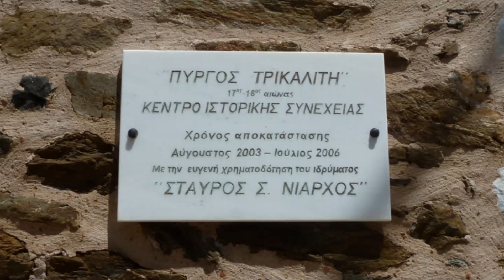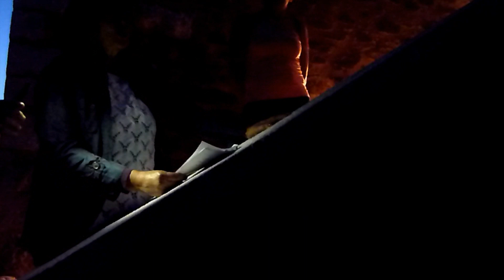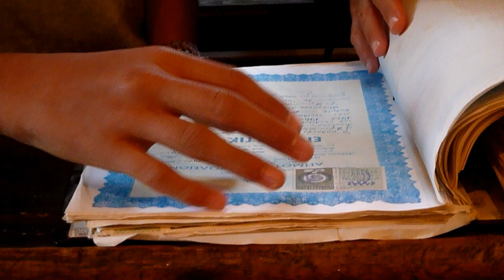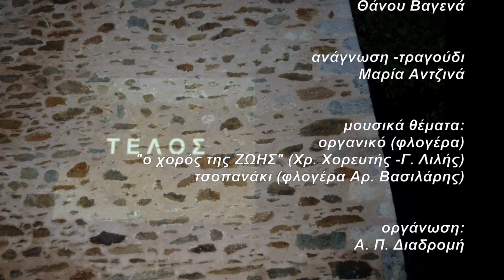ΠΥΡΓΟΣ ΤΡΙΚΑΛΙΤΗ -ΑΓΙΟΣ ΠΕΤΡΟΣ ΚΥΝΟΥΡΙΑΣ - ΑΥΓΟΥΣΤΟΣ 2015 - (Γ. ΛΙΛΗΣ -ΦΩΖΕΛΗΣ)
Στο πλαίσιο των Εκδηλώσεων "ΤΑΝΕΙΑ 2015" που οργανώνει - από το μακρινό 1994 - ο Πολιτιστικός & Μορφωτικός Σύλλογος Νέων Αγίου Πέτρου, πραγματοποιήθηκε στις αίθουσες του κτηρίου Πύργος του Τρικαλίτη, έκθεση, με θέμα: "Μικρή Έκθεση Λαογραφίας & Ιστορίας".
Η έκθεση όλο τον Αύγουστο αποτέλεσε πολιτιστικό γεγονός και σημείο συζήτησης. Συγκίνησε και χαροποίησε τους Αγιοπετρίτες το άνοιγμα του Πύργου.
Η οργάνωση καιεπιμέλεια της έκθεσης έγινε από την Α. Π. Διαδρομή με τη στήριξη του προέδρου και μελών του Πολιτιστικού Συλλόγου και με την φροντίδα Αγιοπετριτισσών γυναικών που επιμελήθηκαν το στήσιμο της Έκθεσης.
Η επιτυχία της, επανέφερε το πάγιο αίτημα - από δεκαετίας-όλων των Αγιοπετριτών˙ να ανοίξει το κτήριο για το σκοπό που συντηρήθηκε: "ΠΥΡΓΟΣ ΤΡΙΚΑΛΙΤΗ -Κέντρο Ιστορικής Συνέχειας".
Η πλειονότητα των Αγιοπετριτών και των φίλων του χωριού ζήτησε από όλους τους Συλλόγους -στους οποίους κάποιοι συμμετέχουν - (Πολιτιστικό Αγίου Πέτρου, Αθλητικό Αγίου Πέτρου, Αγιοπετριτών Αττικής, Αγιοπετρίτικη Πολιτισμική Διαδρομή) να συμβάλλουν ώστε να παραμείνει ανοιχτό από τούδε και στο εξής το κτήριο.

Από τις 13 Αυγούστου 2015 στον Πύργο λειτουργούν μέσα στο πλαίσιο της  "Μικρής Έκθεσης Λαογραφίας & Ιστορίας:
α) Αίθουσα Τάξης σχολείου με εκθέματα που προέρχονται από τα ευρήματα του κτηρίου, από το Δημοτικό Σχολείο και από δωρεές. (1ος όροφος)
β) Αίθουσα με φωτογραφικά πορτρέτα  (1ος όροφος)
γ) Δωμάτιο «Γωνιά», με λαογραφικά εκθέματα δωρεών και παραχωρήσεων μακράς διαρκείας,  ( 2ος όροφος) και
δ) Δωμάτιο «Σάλα», ομοίως με λαογραφικά εκθέματα δωρεών και παραχωρήσεων μακράς διαρκείας  ( 2ος όροφος).

 Ο «θόλος»  στο ισόγειο λειτουργεί ως χώρος προβολών, εκθέσεων, παρουσιάσεων κ.λπ

Ώρες λειτουργίας προτείνονται (λόγω της ερχόμενης χειμερινής τουριστικής σεζόν) τα  Σαββατοκύριακα (11π.μ. με 1.30μ.μ., Σάββατα 5 μ.μ με 7μ.μ. Καθημερινές κατά περίσταση).

Στην δεκάλεπτη ταινία, παρουσιάζεται  μέρος της προετοιμασίας και της έναρξης της Έκθεσης.

ΑΓΙΟΠΕΤΡΙΤΚΗ ΠΟΛΙΤΙΣΜΙΚΗ ΔΙΑΔΡΟΜΗ